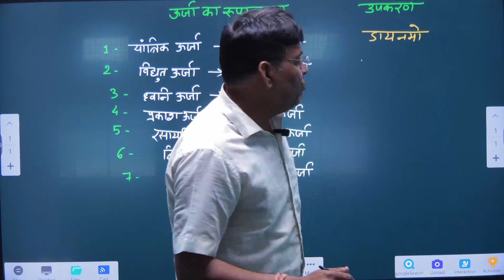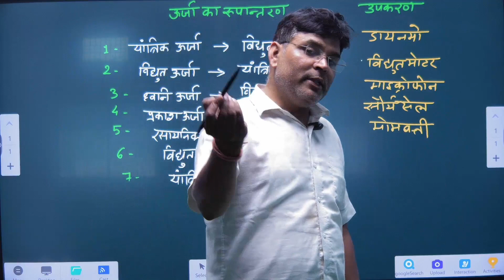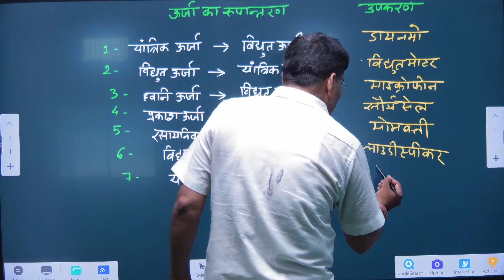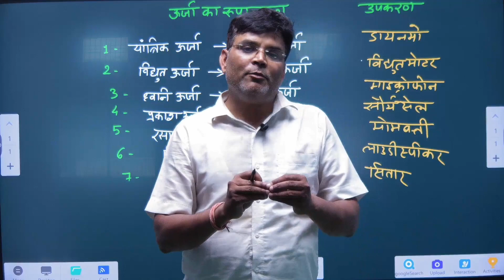सामान्य विज्ञान II ऊर्जा का रूपांतरण करने वाला उपकरण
सामान्य विज्ञान II ऊर्जा का रूपांतरण करने वाला उपकरण neet iit uppcs सामान्य अध्ययन उत्तर प्रदेश लोक सेवा आयोग द्वारा आयोजित सभी पृथ्वी की परीक्षाओं के लिए महत्वपूर्ण upsssc upp